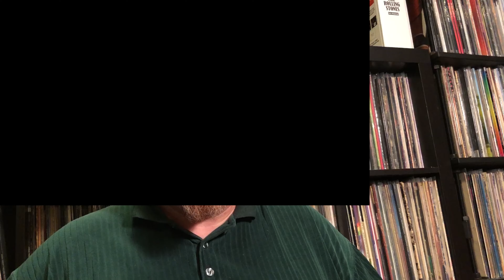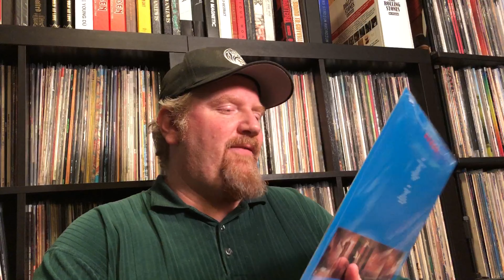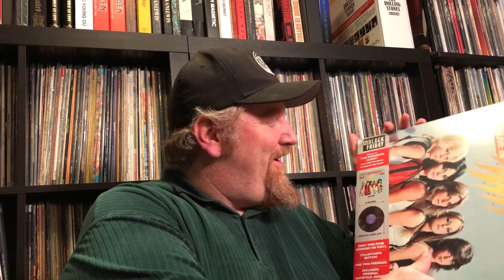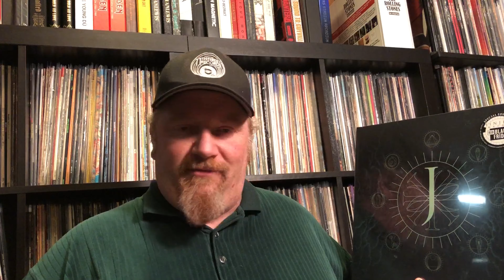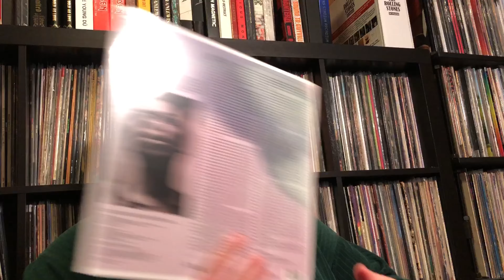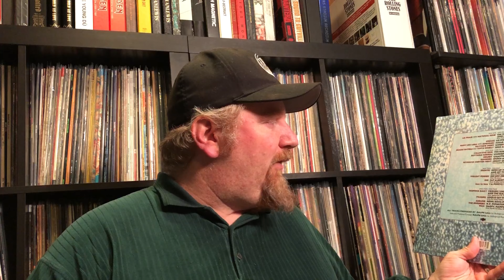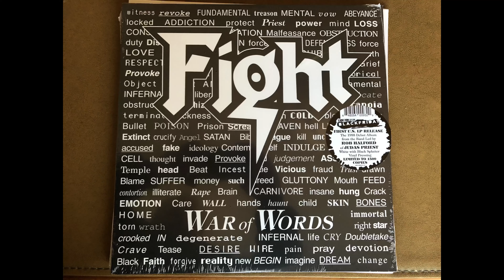Vinyl Haul SPECIAL EDITION: Black Friday RSD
This is my Black Friday Record Store Day haul.